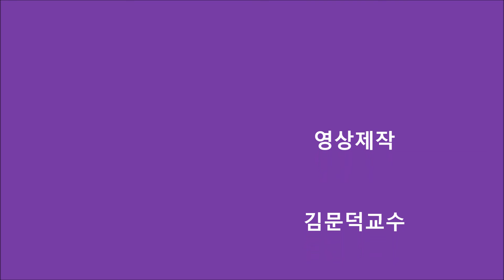Park Sang Ki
박상기개인전 / 아리솔갤러리
2818년 8월 22일  ~    28일